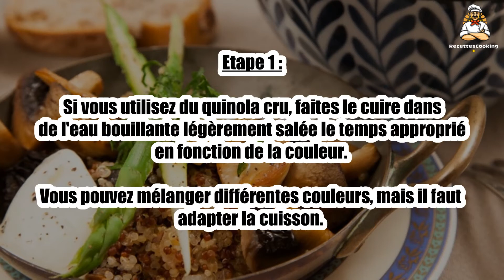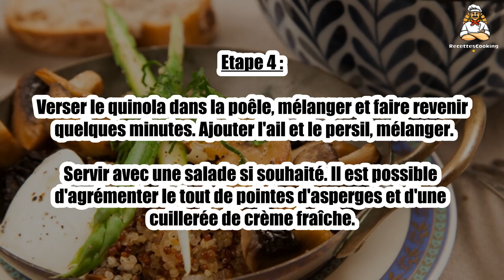Recette : Suprême de champignons au quinoa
Bonjour à tous, aujourd’hui recettescooking.com vous présente la recette suivante : Suprême de champignons au quinoa

TEMPS TOTAL : 10 min
Préparation : 5 min
Cuisson : 5 min

Ingrédients :

200 g Quinol a(cru (ou déjà cuit))
150 g Vos champignons préférés (hachés grossièrement)
2 Oignons moyens (hachés finement)
1 Tasse à café de persil haché
ail
Huile de cuisson de votre choix

Etape 1 : Si vous utilisez du quinola cru, faites le cuire dans de l'eau bouillante légèrement salée le temps approprié en fonction de la couleur.

Vous pouvez mélanger différentes couleurs, mais il faut adapter la cuisson.

Etape 2 : Par exemple, commencez par 100g de quinoa rouge, et ajoutez 100g de quinola blanc 2 minutes plus tard.

Vous pouvez ajouter un cube de bouillon de poulet si vous le souhaitez.

Etape 3 : Après 14 minutes, égoutter l'ensemble. (Ici, nous avons utilisé le mélange Express Blanc & Rouge, déjà cuit)

Pendant ce temps, faire légèrement revenir les oignons et les champignons dans l'huile, assaisonner selon l'envie.

Etape 4 : Verser le quinola dans la poêle, mélanger et faire revenir quelques minutes. Ajouter l'ail et le persil, mélanger.

Servir avec une salade si souhaité. Il est possible d'agrémenter le tout de pointes d'asperges et d'une cuillerée de crème fraîche.

00:00 Recette : Suprême de champignons au quinoa
00:20 Informations sur le temps de cuisson
00:32 Ingrédients
00:46 Etape 1 : Suprême de champignons au quinoa
01:00 Etape 2 : Suprême de champignons au quinoa
01:16 Etape 3 : Suprême de champignons au quinoa
01:29 Etape 4 : Suprême de champignons au quinoa